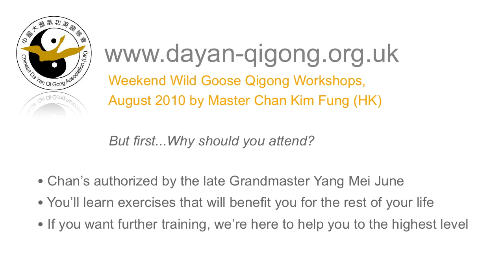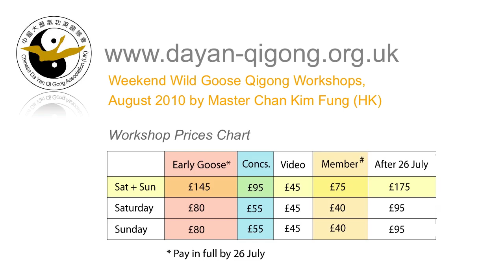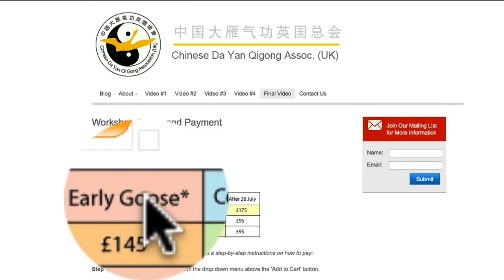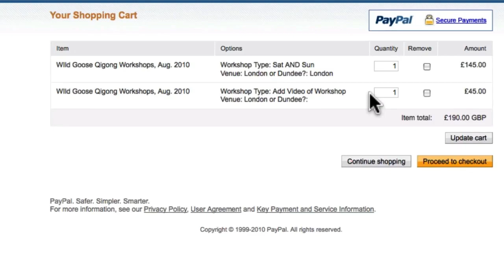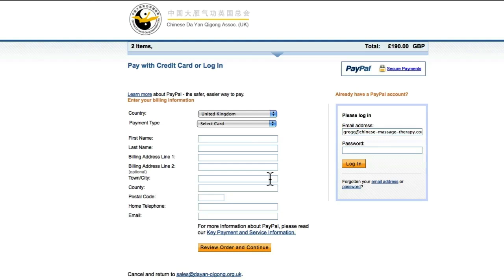Wild Goose Qigong - Workshop Prices